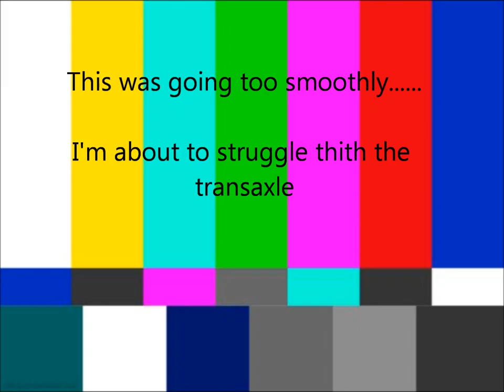V8 MR2 Build #12 Adapter plate and clutch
I finally get this transaxle bolted up properly to the Chevy V8.

 Track Info:

Title: Going Up
Artist: LAKEY INSPIRED
Genre: Hip Hop & Rap
Mood: Romantic

• Track Info:

Title: Cold Sun
Artist: Del
Genre: Dance & Electronic
Mood: Calm